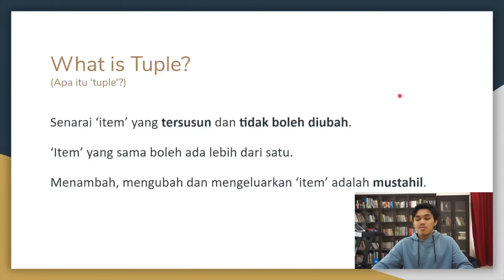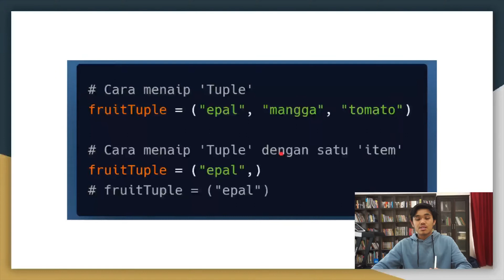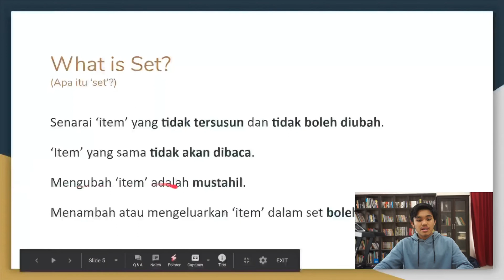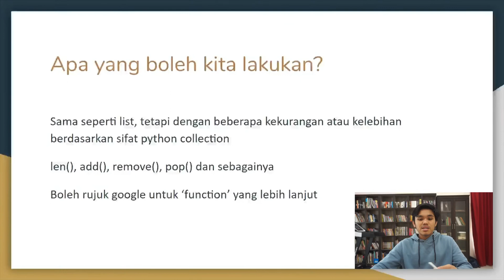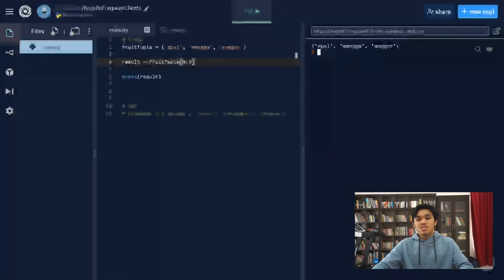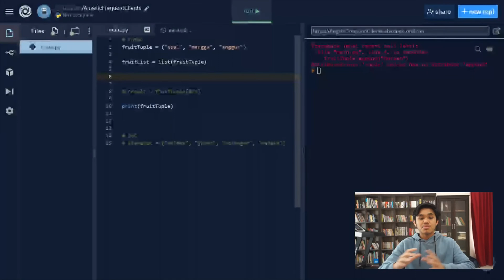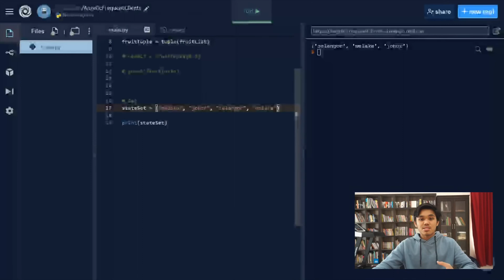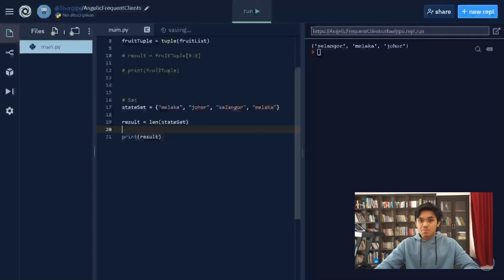#6 Python Tutorial: Tuple & Set [Malaysian ver.]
Tutorial ini akan membincangkan tentang dua Python collection iaitu Tuple dan Set.